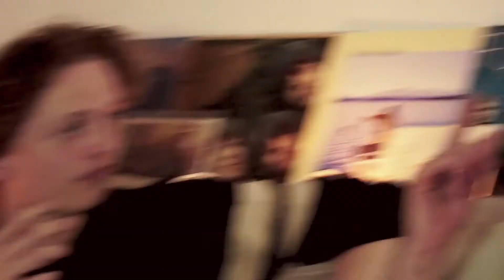Self Worth - 'Aliens'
On this instalment of 'Self Worth', the gang is discussing conspiracy theories and extraterrestrials when things take a turn for the worse.

Starring Cameron D’Eith, Drew Tarves and Maxton Cunningham
Directed, edited and produced by Raunie Mae
Written by Raunie Mae, Cam D'Eith and Max Boonch
Filmed by Max Boonch and Raunie Mae
Additional thanks to Nina Chen, Tim Clapp, and our landlord for not kicking us out